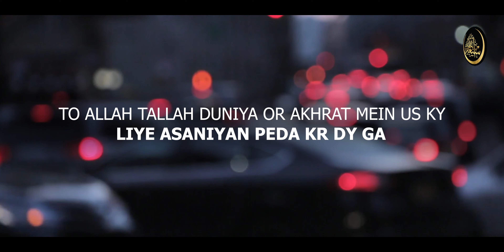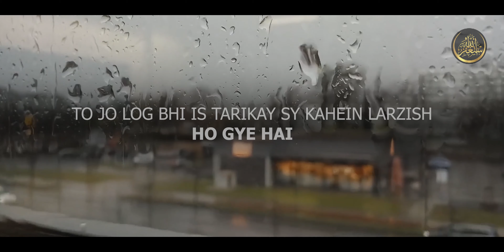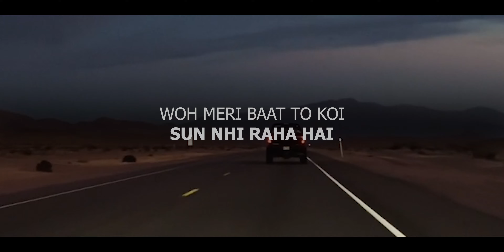اللہ تمھارے کام کا ذمہ خود لیتا ہے |DR.ISRAR AHMED|Very Emotional Bayan|| Islamic Motivational Video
◾ Speaker :DR.ISRAR.AHMED.